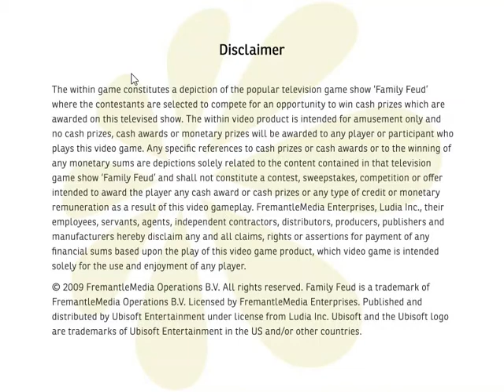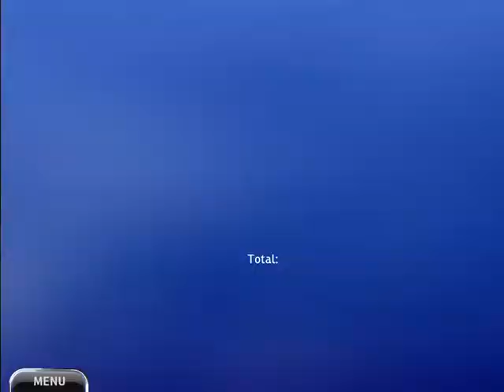Family Feud 2010 PC Game Episode #11 (The Webers)